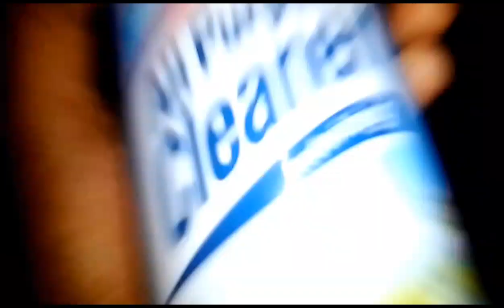Toilet 🚽 Cleaner Prank On My Little Brother Head (*Must Watch*)!